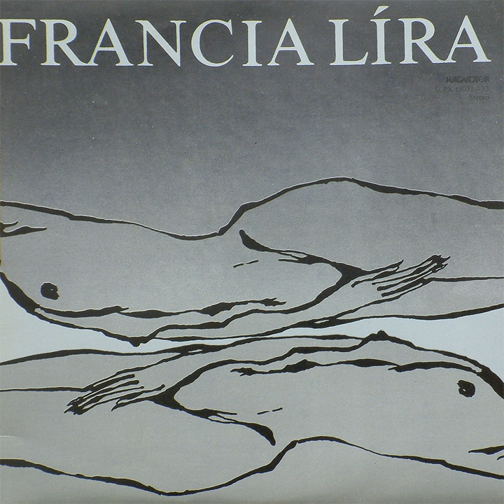Leibnitz arcképe alá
Leibnitz arcképe alá · Juli Básti · Piroska Molnár · Szilágyi Tibor · György Kézdi · Erika Bodnár · François-Marie Arouet Voltaire

Francia líra